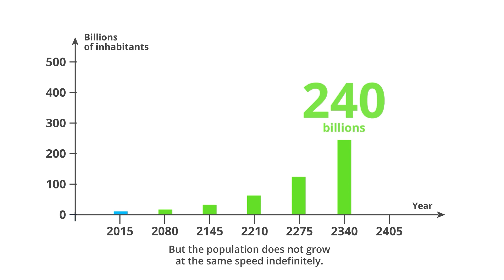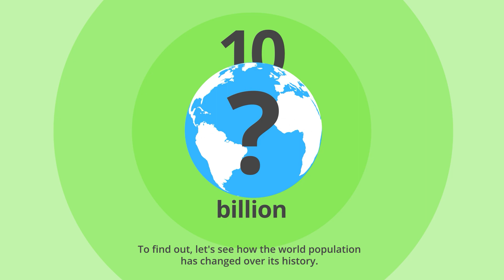The population growth today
Why is the world population increasing so fast? And what will happen in the future?